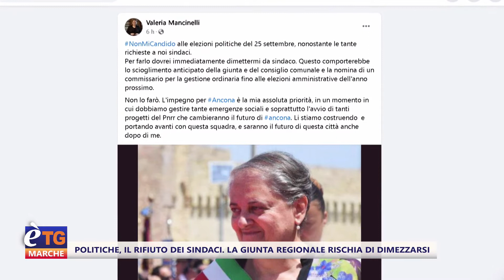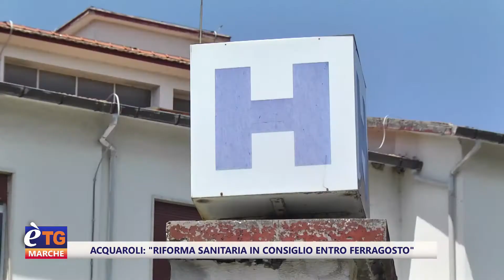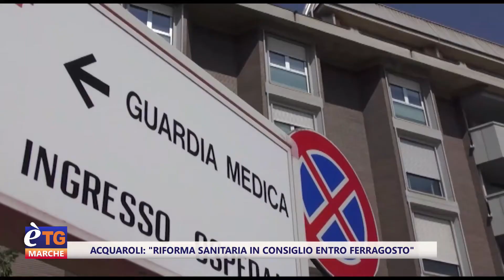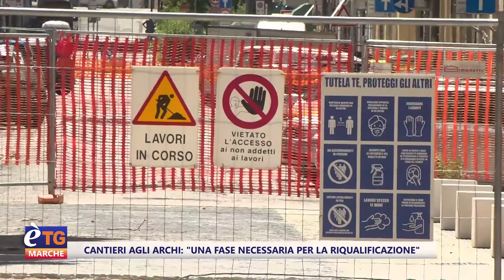E’tg Marche 19.20 26/07/2022